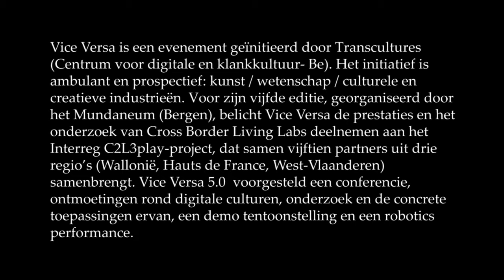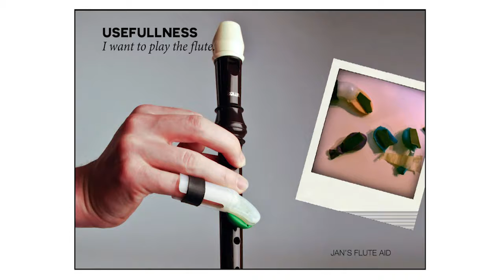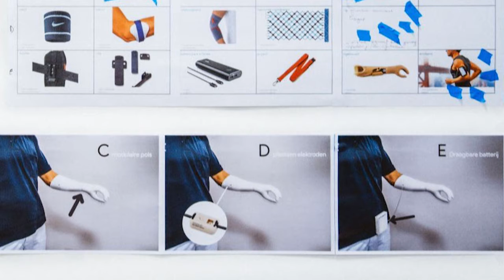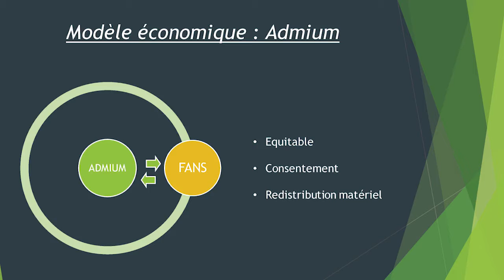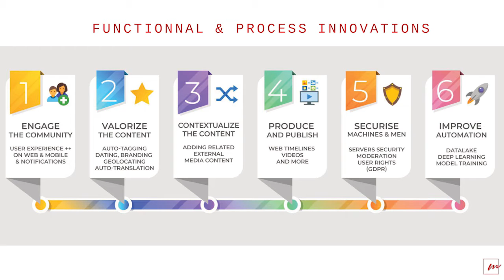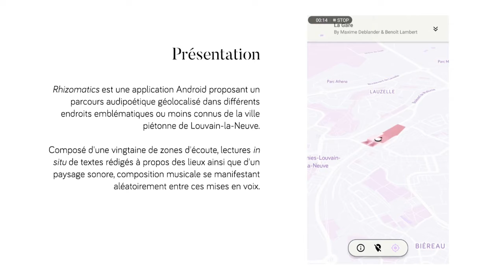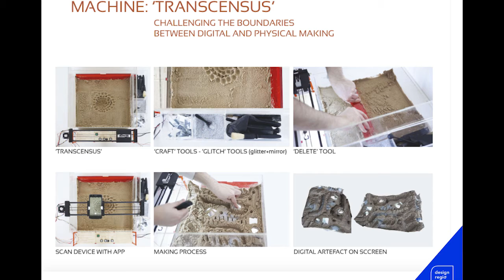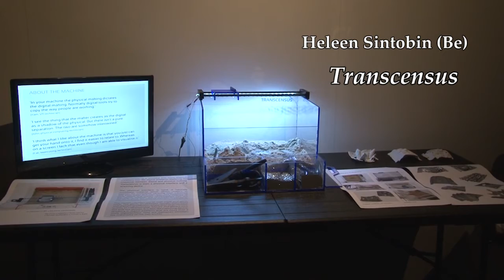Vice Versa #5 | Creative Crossborder Meeting - Summary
Initié par Transcultures (Centre des Cultures numériques et sonores) en 2014 en complicité avec l’Institut de recherche Numediart (Université de Mons), Vice Versa entend donner une visibilité particulière et susciter une réflexion critique et publique autour de projetsArts/Sciences dits « innovants », liés à des enjeux importants des cultures numériques en lien étroit avec les domaines de la recherche et des industries culturelles et créatives.

Pour sa cinquième édition, accueillie et co-produite par le Mundaneum de Mons et organisée dans le cadre du projet transfrontalier C2L3PLAY – Cross Border Living Labs (crossborderlivinglab.eu), Vice Versa a mis en visibilité les réalisations et recherches de ce living lab de la zone transfrontalière réunissant une quinzaine de partenaires sur 3 régions (Wallonie, Hauts-de-France, Flandre occidentale) et coordonné depuis 2016 par l’Institut de recherche Numediart de l’Université de Mons.

Vice Versa #5 a proposé une matinée de séances d’idéations pour projets numériques et innovants, coordonnée par le Louvre Lens Vallée, Incubateur/Accélérateur des Entreprises Culturelles et une après-midi de rencontres autour des cultures numériques, de la recherche et de ses applications concrètes ponctuée par des pauses networking.

Production : Transcultures | C2L3Play/Crossborder Living Lab. Avec le soutien du Fonds européen de développement régional – programme Interreg – France Wallonie Vlaanderen, de l’Union européenne, de la Fédération Wallonie-Bruxelles (cellule arts numériques, en partenariat avec le Mundaneum.